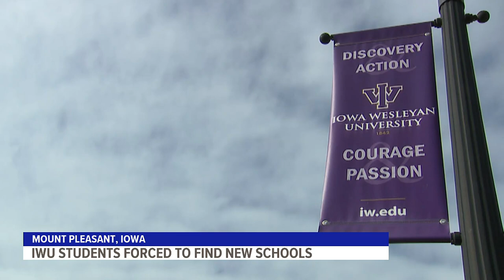Iowa Wesleyan students trying to figure out what comes next after university announces closure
The Board of Trustees unanimously voted to close its doors May 31, impacting 878 students who are currently enrolled, and more who were on their way.